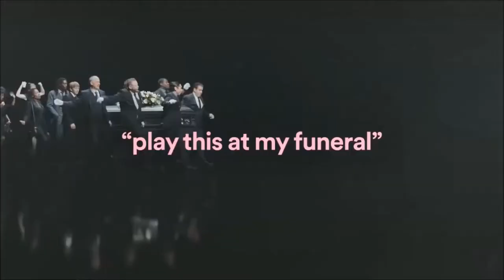5 Minute Meme Compilation / 50 Sub Special Pt2